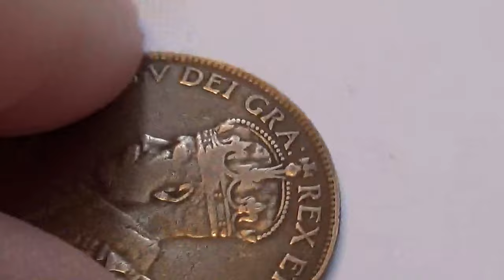A 1920 One Cent Canada Coin